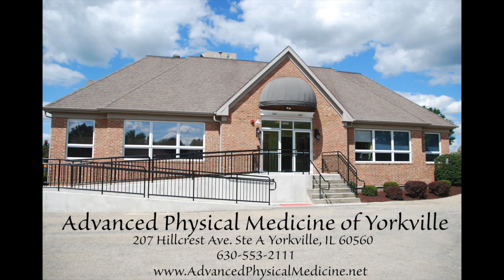Doctor's Weight Loss Solution Lesson 6 | Advanced Physical Medicine of Yorkville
This video is about DWLS Lesson 6 Self Esteem 1.  Discover why you think you are who you are and learn simple ways to boost your self esteem.